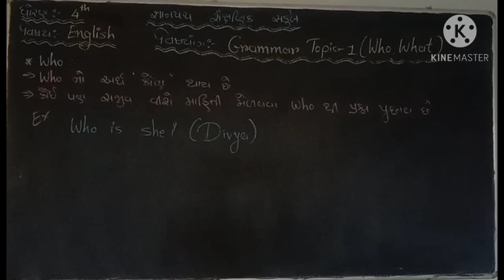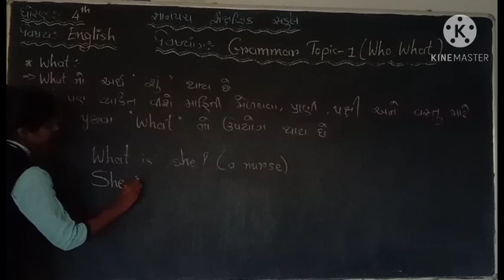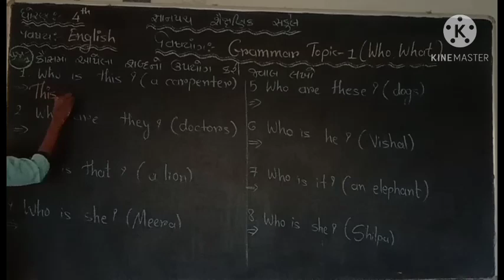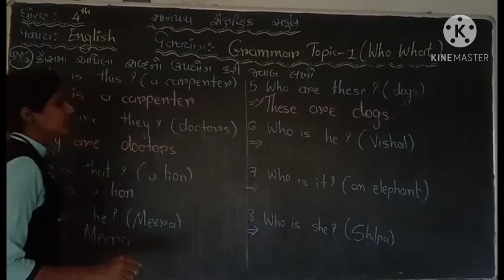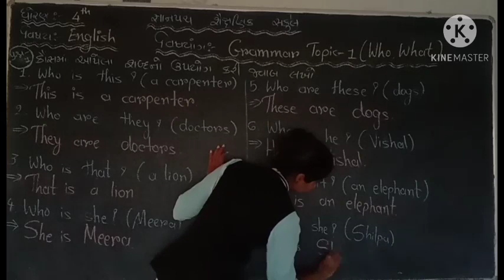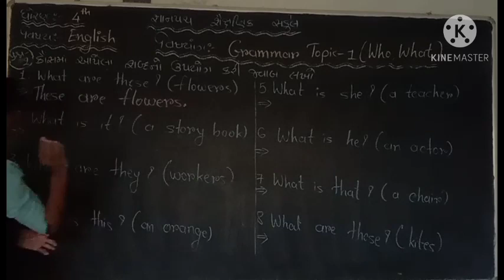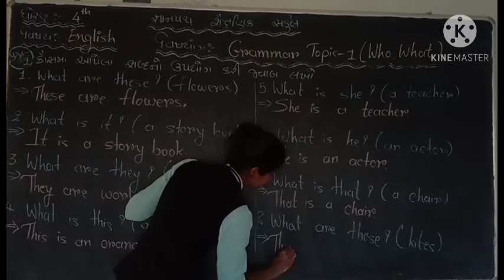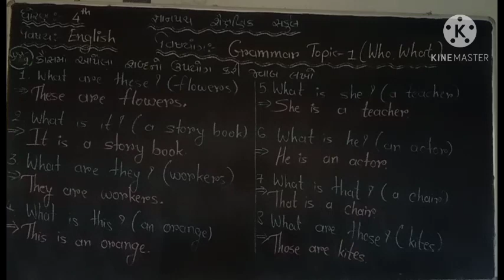gyanpathschool ધોરણ - 4 વિષય - અંગ્રેજી ગ્રામર ટોપિક -1